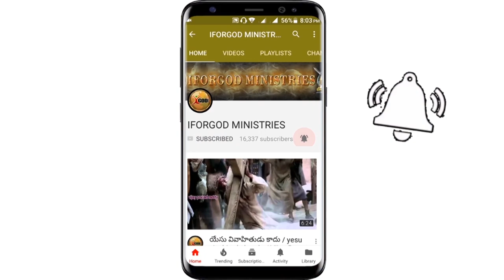బాప్తీస్మం ఎందుకు తీసుకోవాలి? ఎలా తీసుకోవాలి?